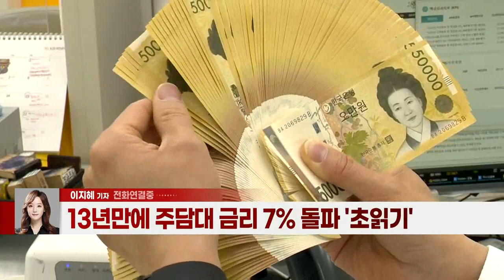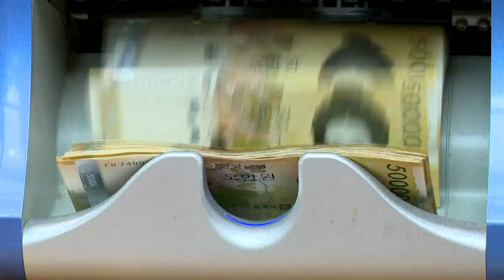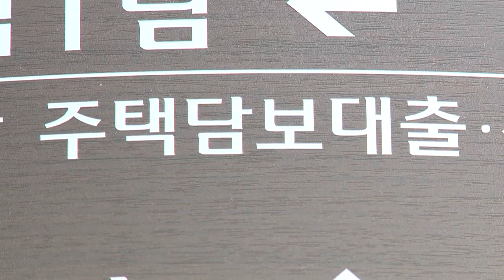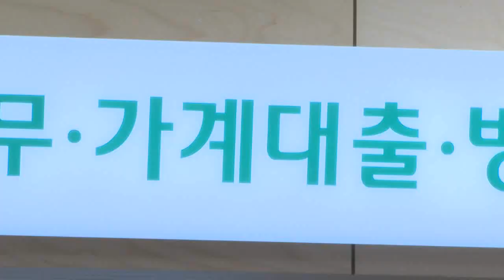주담대 7% 돌파 전망... 영끌족 이자부담 낮추려면 (20220510)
# 13년만에 주담대 금리 7% 돌파 '초읽기'
- 변동형 주담대 최고금리도 5% 넘어서
- 영끌족 이자패닉... 고정금리대출 전환 고민도 늘어
- 윤석열 정부, 고금리·변동금리 주담대 대환 추진